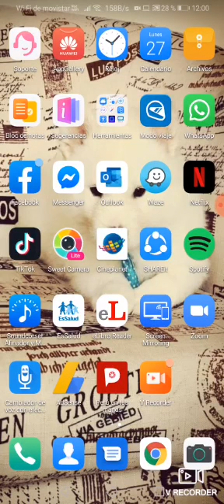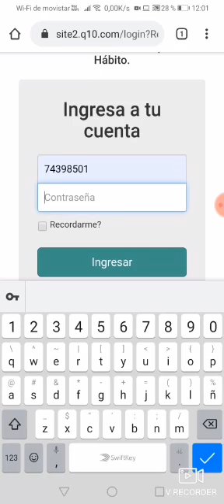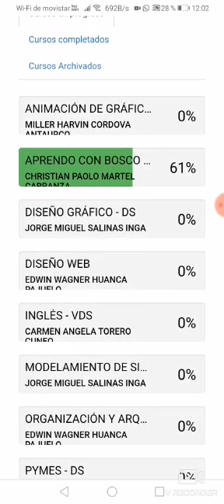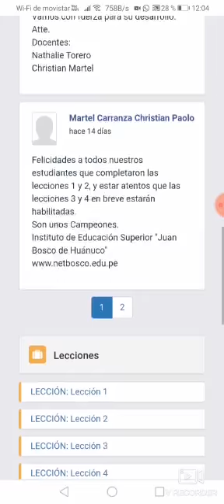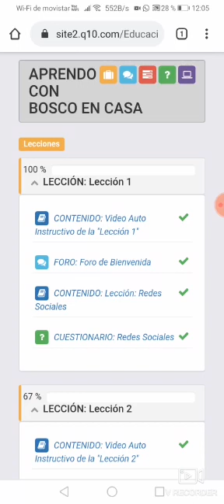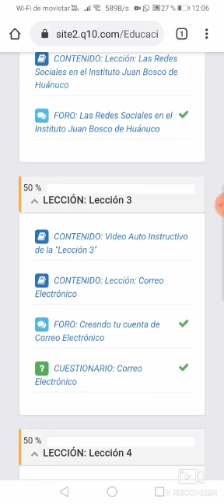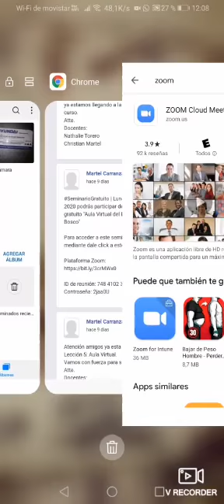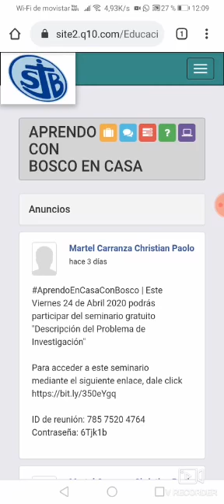Uso del Aula Virtual y Zoom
Instituto Juan Bosco de Huánuco
Jorge Salinas